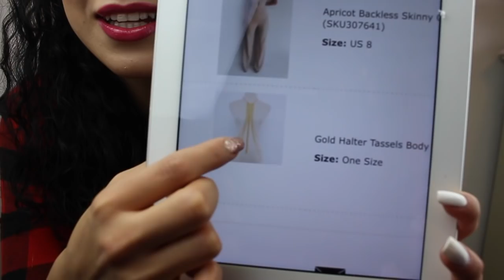FASHION HAUL! Y Abre los Paquetes Conmigo!!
-Cajita de acrilico
-Organizador de pulseras Blanco
-Organizador de Relojes

Enviame Cartitas!

💛💛💛💛💛💛Vídeos Populares💛💛💛💛💛💛